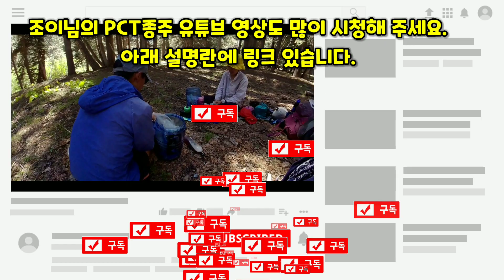[NEW] PCT 2019 Ep.34 [Season 2] Entering High Sierra! Yosemite! 드디어 요세미티다! 미니마우스(조이)와 폭풍수다 ^^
shungshungtv#80
[시즌 2]
Pacific Crest Trail 2019 ep.34 Day 128-132

PCT South Bound 남행 1090mi - 982mi CA
사우스 레잌타호에서의 달콤한 먹방과 하루의 휴식후 다시 내달리는 PCT 남행입니다. 드디어 들어서는 하이시에라의 웅장함에 감동받는 중간에 생각지도 못한 한인 하이커와의 만남! 폭풍수다주의 하세요!ㅋㅋㅋ